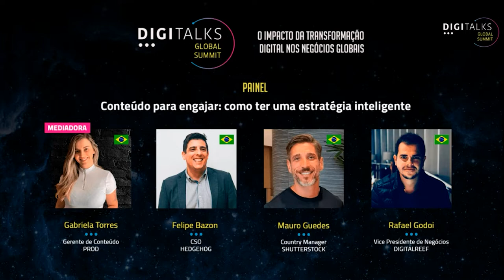Conteúdo para engajar: como ter uma estratégia inteligente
DIGITALKS GLOBAL SUMMIT 2021
Painel | Conteúdo para engajar: como ter uma estratégia inteligente

Com a participação de:
Felipe Bazon | Hedgehog
Gabriela Torres | Prod
Mauro Guedes | Shutterstock
Rafael Godoi | DigitalReef